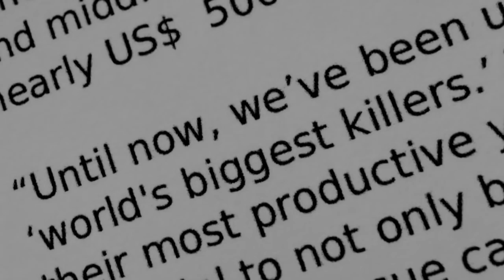Microbirth (TRAILER)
A 60 minute award-winning documentary investigating the latest scientific research about the microscopic events happening during childbirth. These events could have life-long consequences for the health of our children and potentially could even impact future generations.

Featuring a dozen professors from world-leading institutions, Microbirth looks at birth in a whole new way; through the lens of a microscope. The film shines a light on the microbiome - the trillions of bacteria that inhabit are bodies - that many scientists believe are critical for human health.

The film reveals the latest science that suggests there is a narrow window for optimally “seeding and feeding” a baby's microbiome. This window surrounds birth. If you miss this window, there may be consequences later not just for the lifelong health of our children, but potentially, it may also affect the health of future generations.